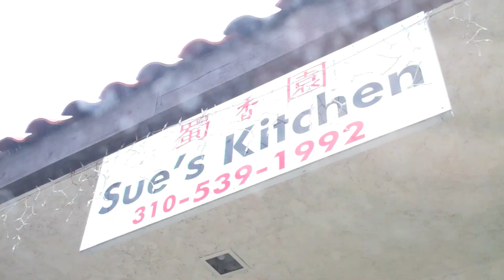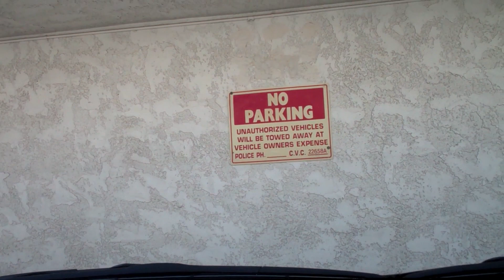Authentic Chinese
We have some friends visiting from China and they wanted to take us out for authentic Chinese food, NOT Panda Express. Needless to say, it was delicious!

Congrats to this weeks Free Shoe Friday winner, Ben Verd! We picked someone from those of you who tagged yourself in TWEAK profile picture.